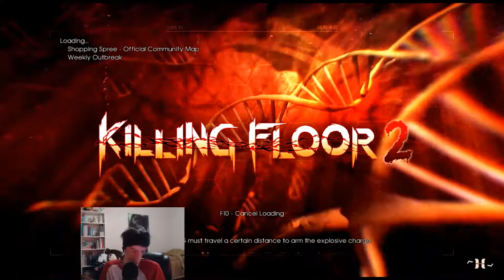Twisted Christmas The Final Shopping Spree! | Killing Floor 2 Pt. 5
While going Solo, as I try to beat this Weekly Outbreak on Shopping Spree, Suicidal Difficulty, Medium (7 Waves), while still dealing with the Bobble Zeds as I try to get the Weekly Specials Seasonal Achievement, during the Twisted Christmas Season's Beatings Seasonal Event. I finally decided to try to find a group of other players, by searching for a game, while hoping this would finally be it for Shopping spree and finally getting the seasonal achievement I've been trying to get all this time.